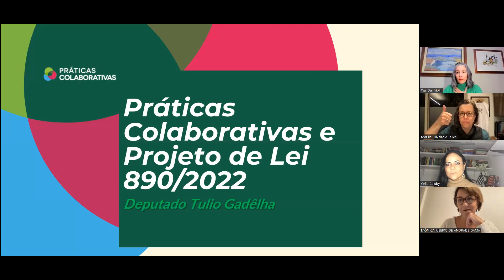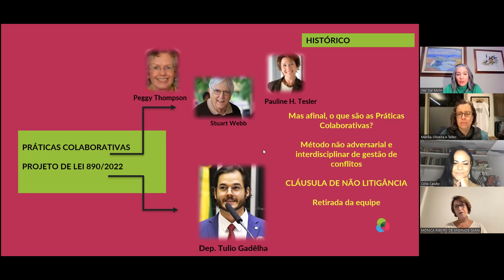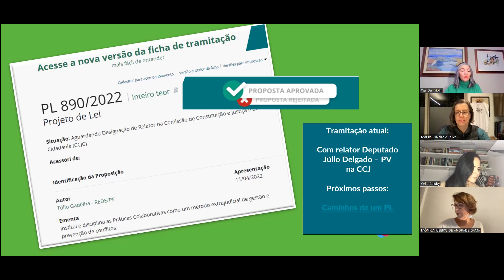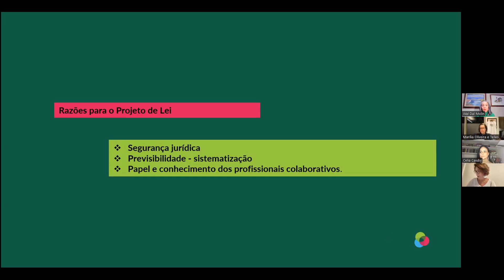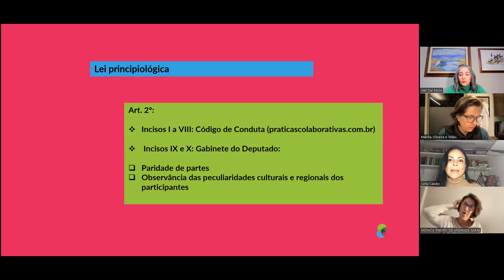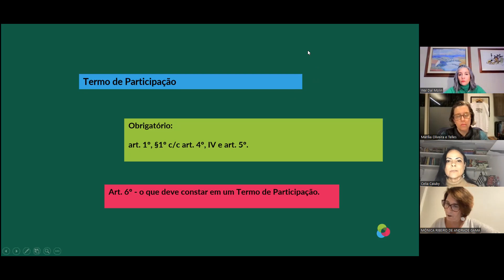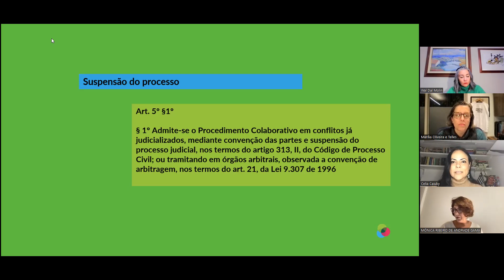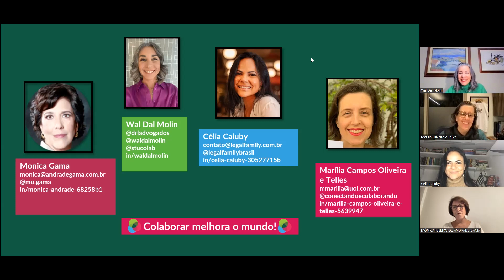Projeto de Lei 890/22